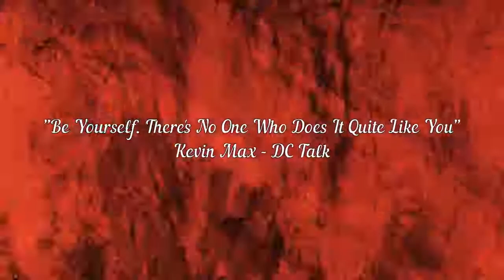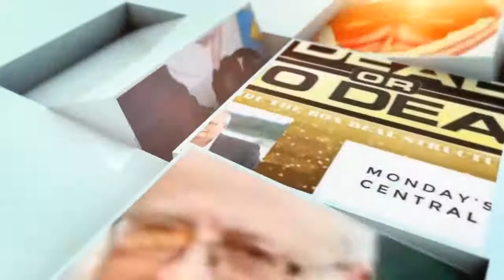Be Yourself ONLY | Day 6 of My First 100 Days of Success Mindset Shorts